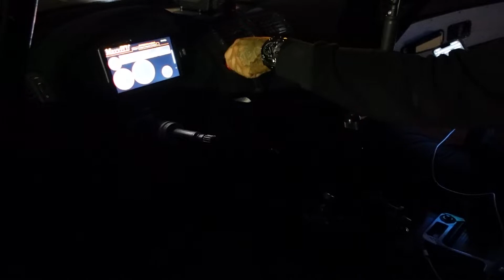Roadtrip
Första vloggen på kanalen, varken bäst eller sämst skulle jag säga.
Men ni kör vi!

Musik
   Better days - NEFEEX
   How's it supposed to Feel (clean)  - NEFEEX